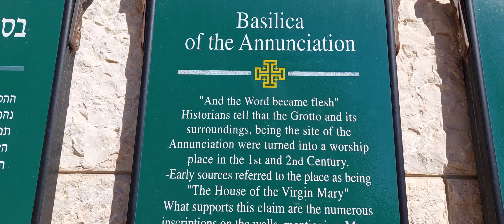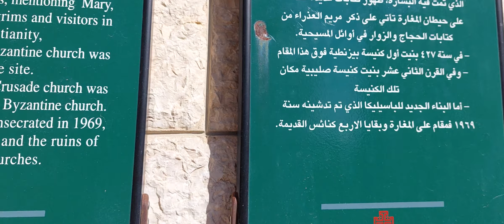NAZARETH BASILICA OF THE ANNUNCIATION TODAY LAWRENCE MAST